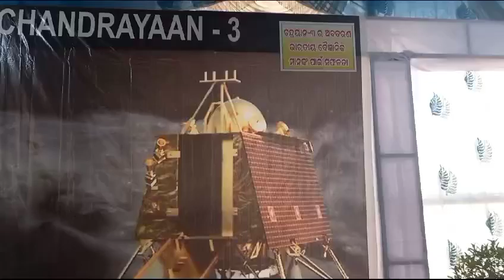ଦଶହରା ରେ ମା ତାରିଣୀ ଙ୍କ ଦର୍ଶନ🙏🏻